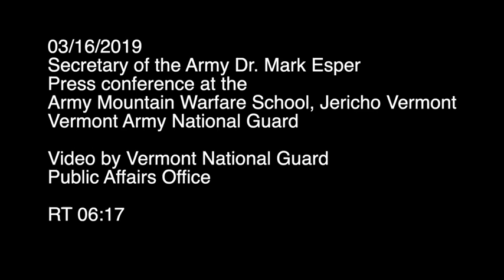U.S. Army Secretary Dr. Mark T. Esper Press Conference (2019) 🇺🇸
🔴 [Author]:
Video by Sgt. 1st Class Jason Alvarez

🔴 [Unit]:
Joint Force Headquarters, Vermont National Guard Public Affairs

🔴 [Location]:
Vt, United States

🔴 [Description]:
Dr. Esper held a press conference at the Army Mountain Warfare School in Jericho Vermont with local media.

🔴 [Tags]:
National Guard, VTNG, AMWS

🔴 [VIRIN]:
190316-A-AC359-160